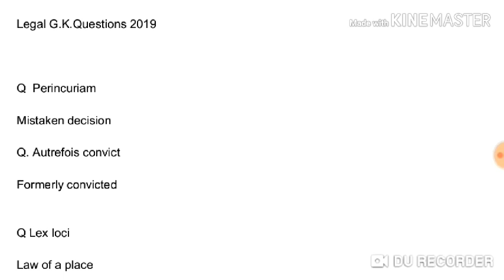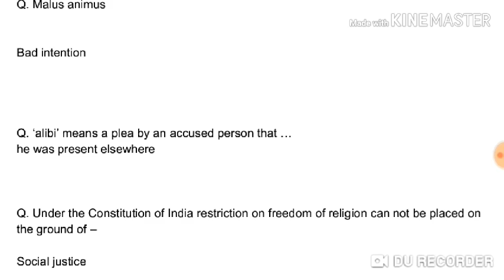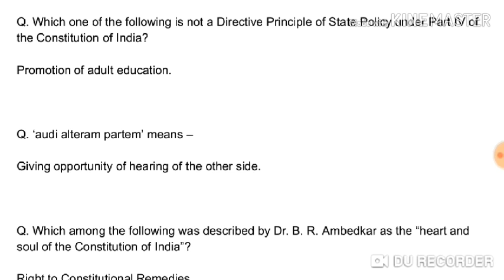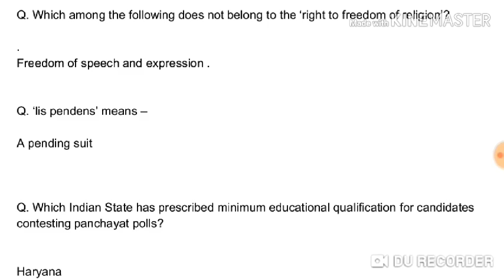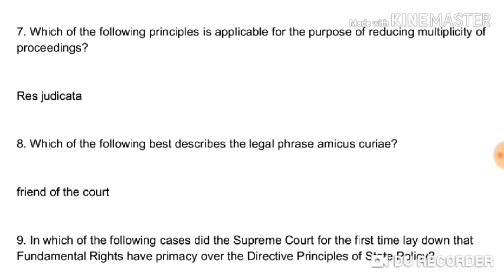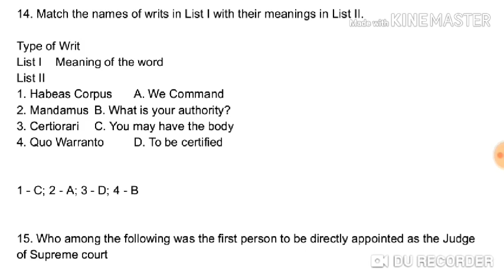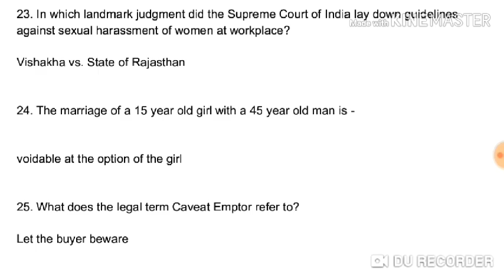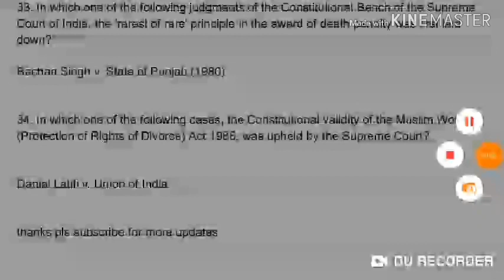LEGAL G.K FOR CLAT,JAMIA MILIA B.A LLB,DELHI UNIVERSITY LAW EXAM 2019